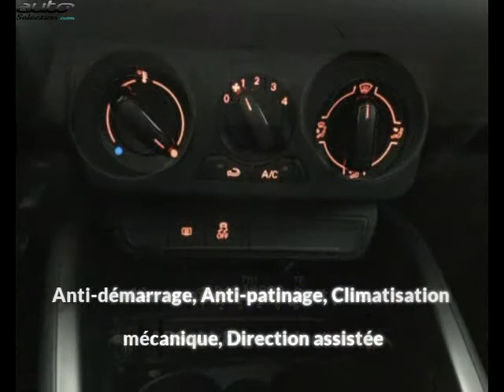Audi a1 occasion visible à Beaupuy présentée par Carprivileges